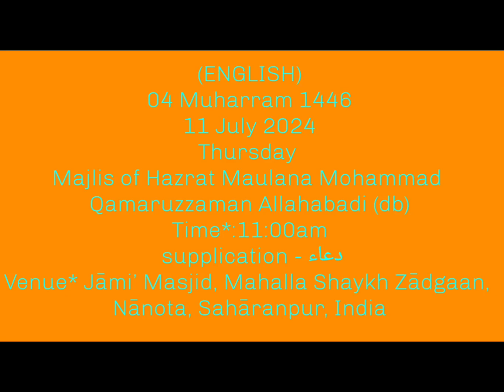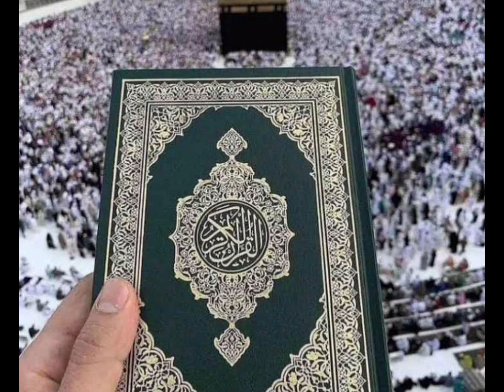MAJLIS 11:00am (ENG TRANSLATED)- HAZRATH MAULANA MOHAMMAD QAMAR UZZAMAN SAHEB ALAHBADI(DB),11-7-24